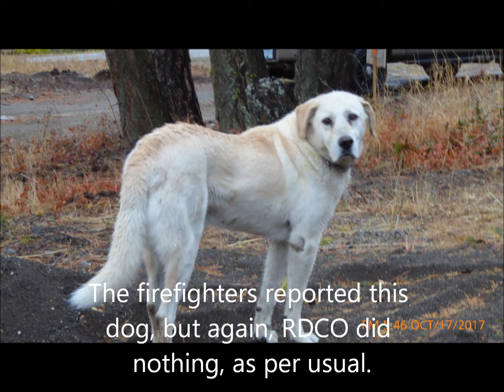Mar 3, 2018 Dog at large barking for a very long time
March 3, 2018 a this dog was barking in excess of the dog bylaw so I went over to see if I couldn't talk to the people.  The people didn't want to talk to me or maybe they were not home, I am not sure.  But I did try and get their attention and the RCMP told me they would talk to the dog owner.  Then on April 4, 2018 I was sitting in my yard when this same dog came into my yard.  It is constantly roaming the subdivision at Valley of the Sun.